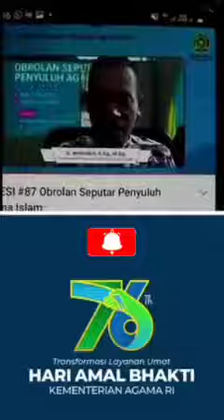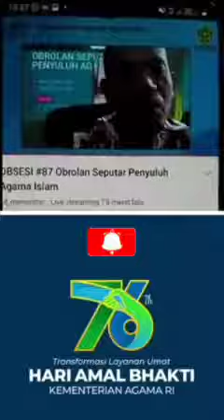TUNJUKKAN KINERJA / PERAN PENYULUH AGAMA ISLAM || H. AMIRULLAH, S.Ag, M.Ag